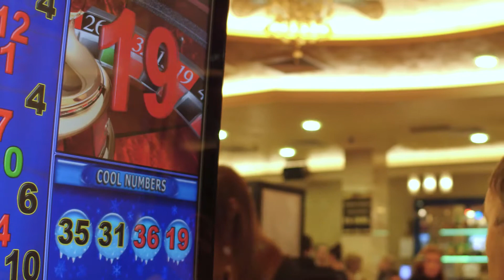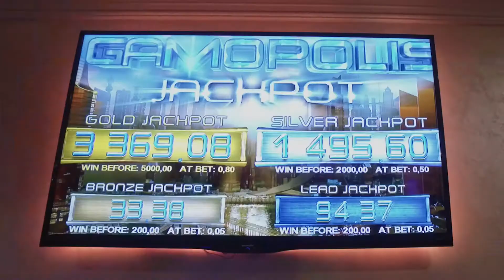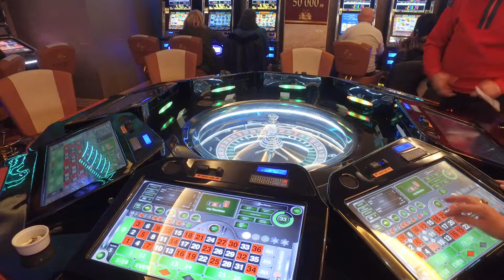Роял Драгон вечер в казино Роял Палмс София / Royal Dragon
Видео заснемане, анимация и постпродукция на събитие.
Дата: септември 2017 г.
Клиент: Казино Роаял Палмс София / Royale Palms Casino Sofia